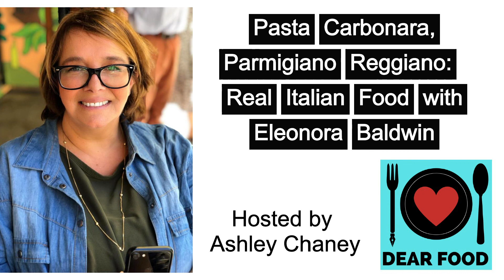Pasta Carbonara, Parmigiano Reggiano: Real Italian Food with Eleonora Baldwin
In this episode, I was joined by none other than the renowned TV Host and Food Writer, Eleonora Baldwin. Eleonora is the co-owner of Casa Mia Tours and a culinary connoisseur. She and I talk about Italian cuisine including her first carbonara experience, a few of her favorite Italian dishes and her rituals around food!

What’s in this episode:

How she’s been doing during the pandemic
Why Eleonora finds comfort in rituals
Eleonora’s background and childhood experience
The first food she ever remembers tasting
What Italian cuisine means to Eleonora
Her signature dishes to make
What her first carbonara experience was
The ritual around sourcing, cooking and eating meals with her family
Her virtual cooking classes and experiences
What’s for dinner tonight in Eleonora’s household
About Eleonora:
American-born and Italian-raised Eleonora is a TV celebrity, bilingual journalist, and culinary connoisseur.

After a successful career in graphic design and motion picture, Eleonora’s attention transitioned to journalism and blogging with a strong focus on her great passion: slow travel and the culinary culture of Italy.

Constantly on the lookout for tantalizing food in Italy and beyond, her reporting appears regularly in several online and print food & travel columns. Her topics range from the Italian lifestyle to culinary customs and traditional recipes.

She is the creator of popular food, travel and lifestyle blog Aglio Olio e Peperoncino, which has subscribers in over 100 countries.

She is the Host and Creator of prime-time TV hits “ABCheese”, “Uazz’America” and "A Tavola con Mamma" broadcast by SKY TV for Gambero Rosso Channel, Italy's number one food network.

Quotes from this episode:

“Food is love and it’s also therapy.” - Eleonora

“Every little moment that’s tied to food or nourishment is so much more than just nourishing the body and the stomach. It’s nourishing everything else.” - Eleonora

“Italian food is not just food. It’s eating, sitting down with the family, with friends or loved ones or by yourself and making that moment the most important moment of the day.”  Eleonora

Share YOUR food stories!

I want to hear your stories! Tell us about the foods that have affected your life, the first time you remember tasting food, any questions you have for me - I’d be SO happy to connect with you.